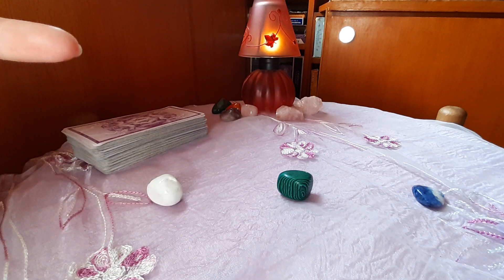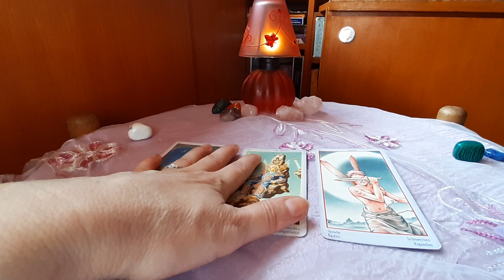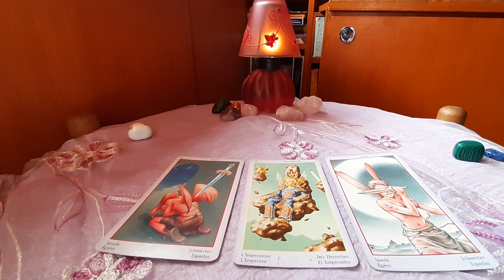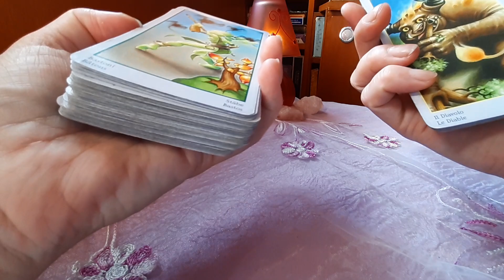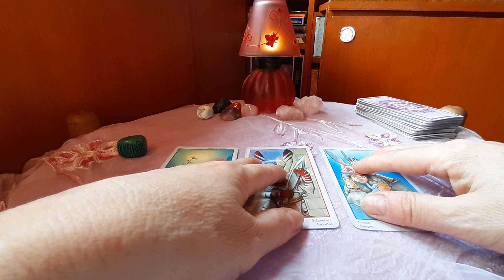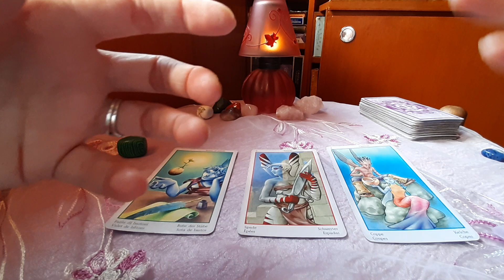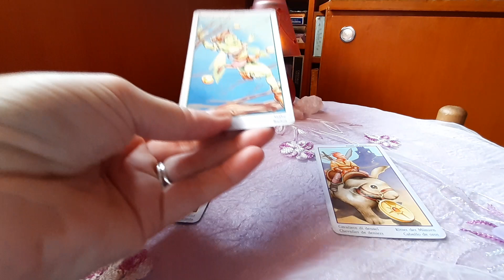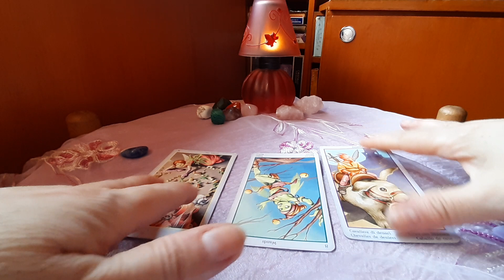Tarot~Etalare Relații pt cei siguri~Ce ar trebui să faci pt a avea o relație serioasă,de dragoste?